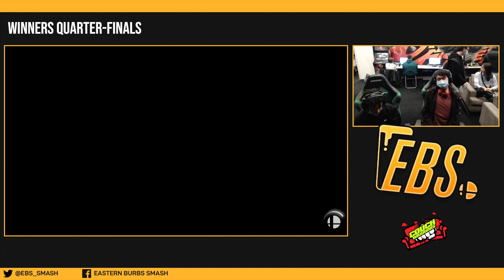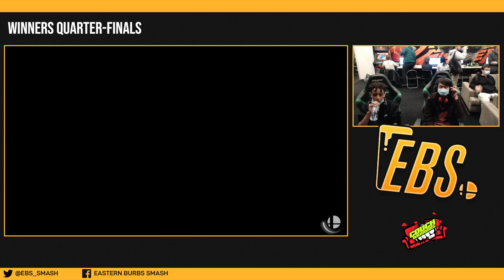EBS 106: WeToxicFew vs Johto (Winners Quarter-Finals)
Eastern Burbs Smash (EBS) is a Weekly Super Smash Bros. Ultimate tournament in Victoria.
WeToxicFew (Lucas) vs Johto (Chrom)Eastern Burbs Smash (EBS) is a Weekly Super Smash Bros. Ultimate tournament in Victoria.